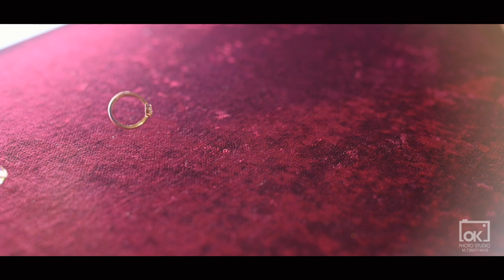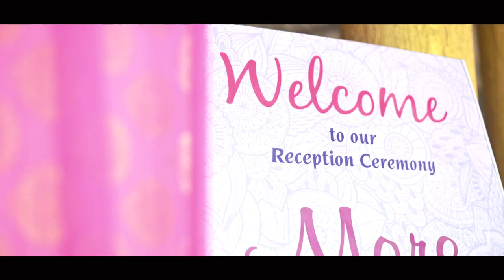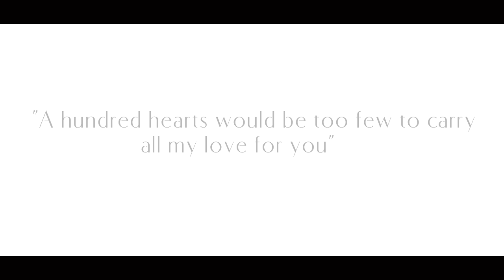Abhijeet & Karishma Wedding Cinematic video#OK Photo Studio